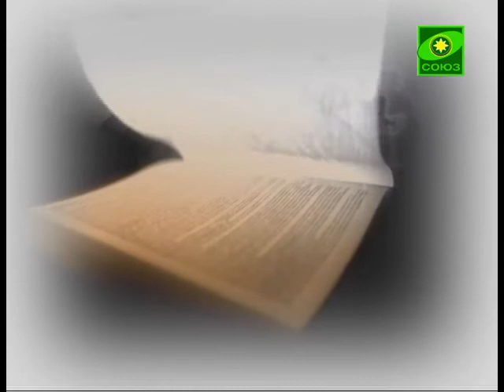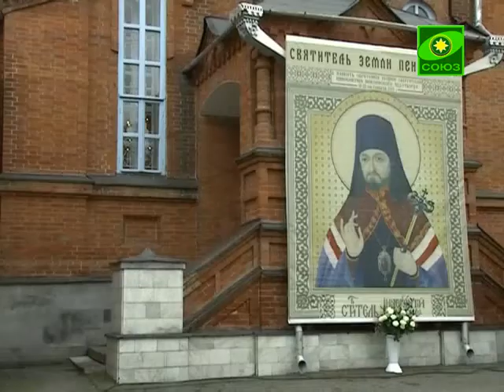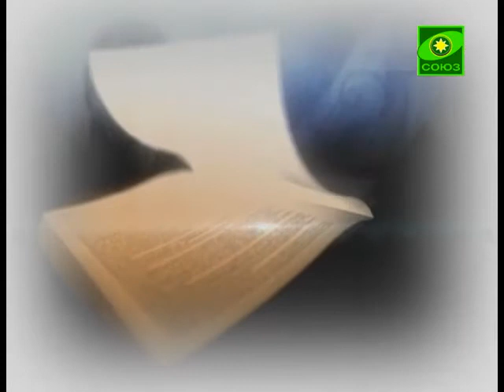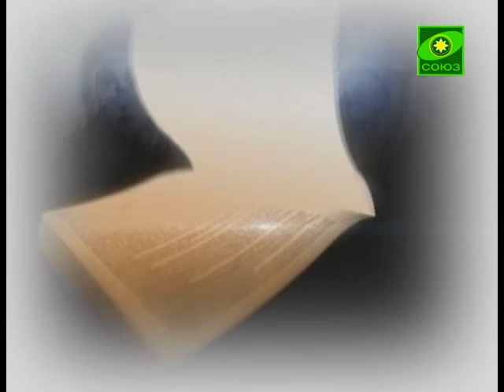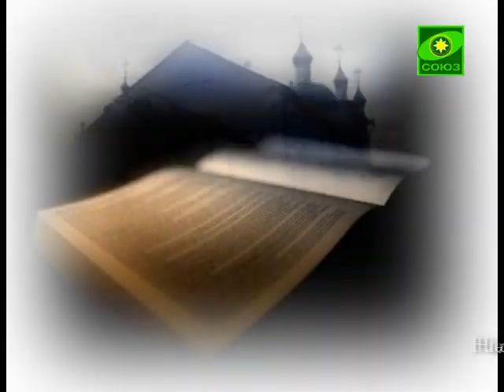Демографический кризис в России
Вопросы веры (Пенза). Выпуск от 1 ноября.